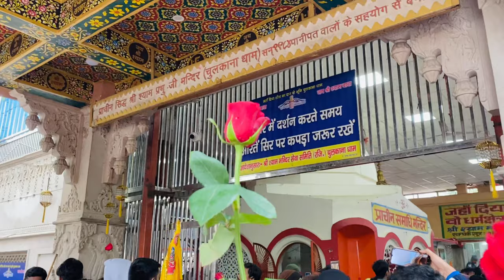MY LAST VLOG 😍Of 2023